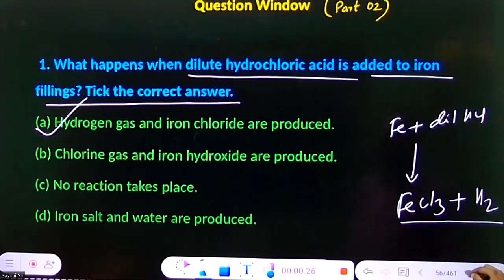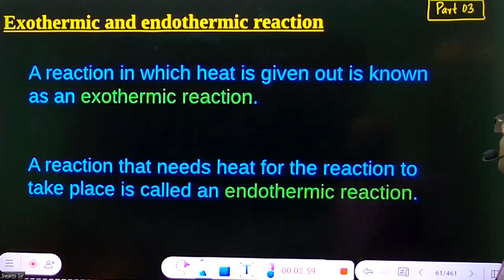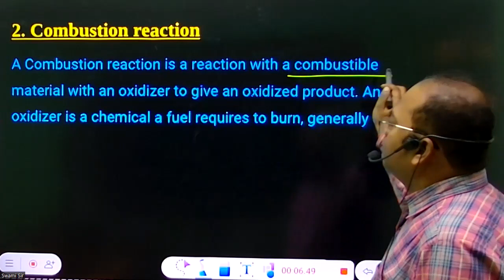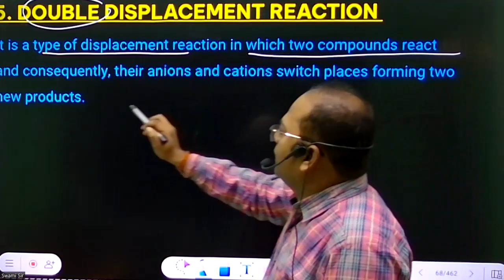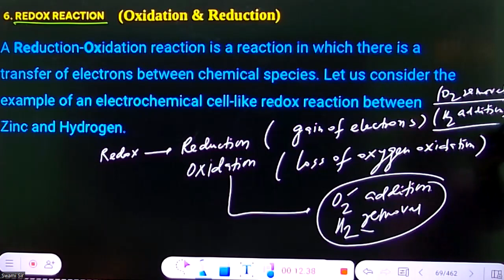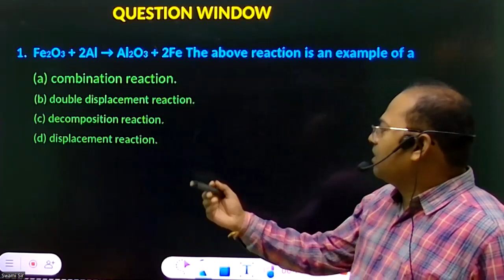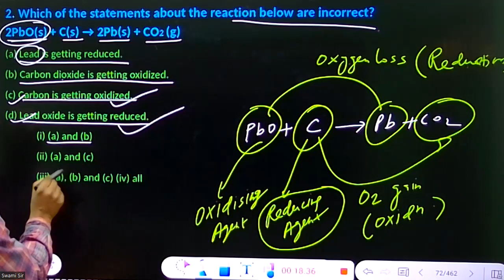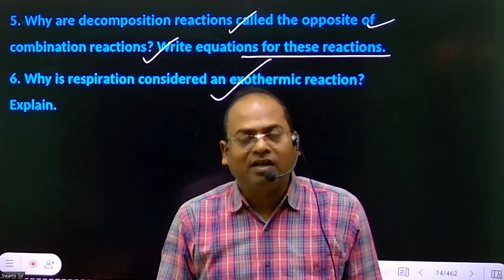C10SC01PART03E03 ASMS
Video Title-

Video About:-